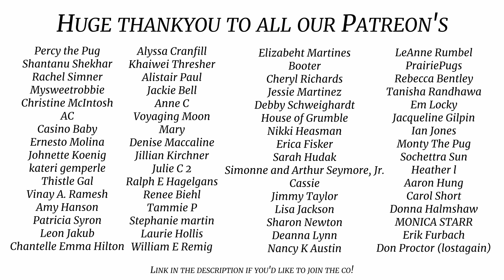Pugs Try Different Foods!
Any other foods you think we should let the boys try? (that is safe) Drop them in the comments down below!

Licence;